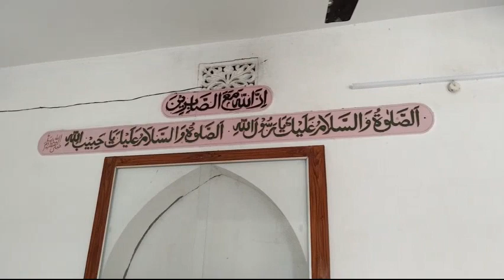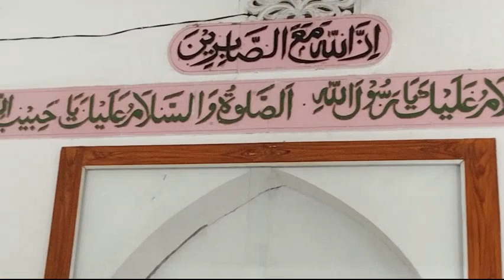masjid Rza Nagar gobindpur dhanbad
masjid tiles Minakari work